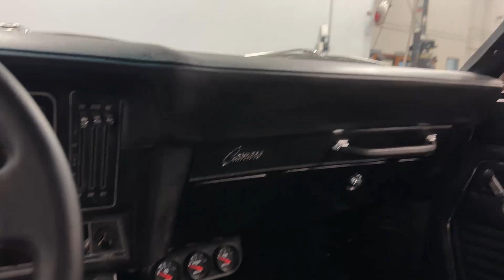1969 Chevrolet Camaro SS Tribute for sale | 6298-DFW